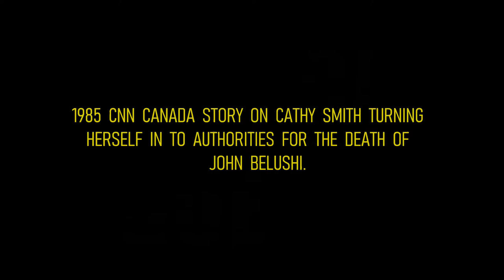AMERICA'S GUEST : JOHN BELUSHI - Cathy Smith Turns Herself In To The Authorities 1985 News Story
1985 CNN Canada News Story.